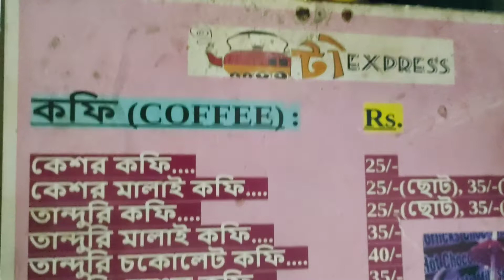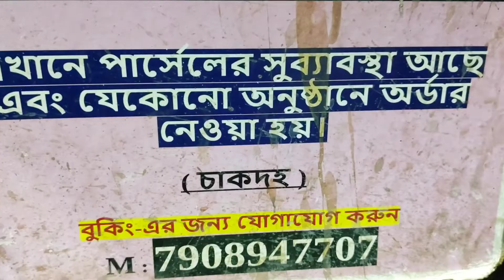Chocolate Tea || Chakdah Station || Tea Express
Address- Chakdah Station, up platform
Beside waiting room and hanuman mandir.